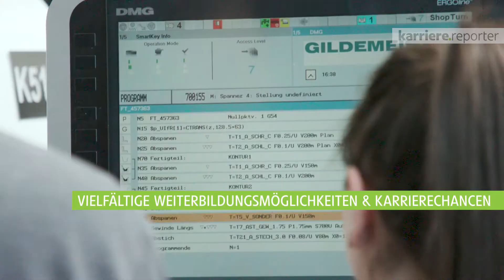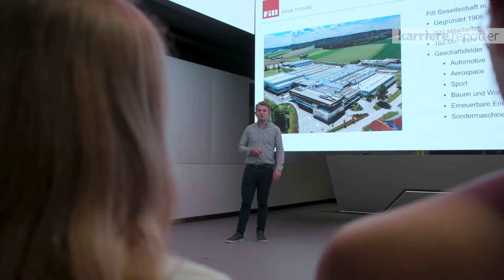Rundgang durch Fill | karriere.at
Begleiten Sie Mitarbeiter von Fill auf einem Rundgang durch das Unternehmen.

Das Unternehmen Fill GmbH wurde 1966 gegründet und ist zu 100 Prozent in Familienbesitz.
Die Fill GmbH beschäftigt 930 Mitarbeiter und ist ein international führendes Maschinen- und Anlagenbau-Unternehmen.

Der karriere.reporter von karriere.at bei Fill Gesellschaft m.b.H.:
Interview mit
Philipp Heißbauer - Teamleitung Lehrlingsausbildung
Stephanie Haslinger - Fördermanagement
Adijan Sabic - Projektmanagement
Jasmin Padinger - Lehrling Konstruktion